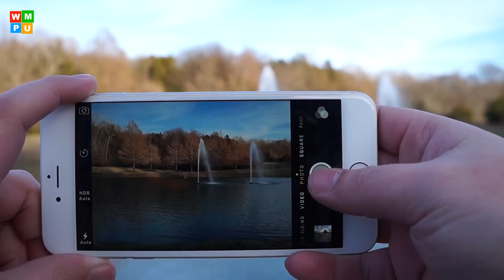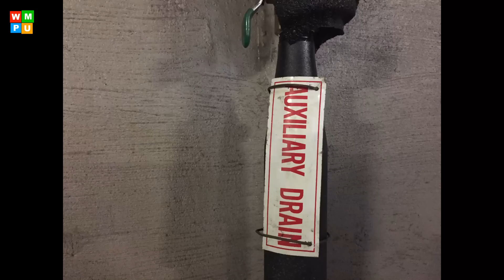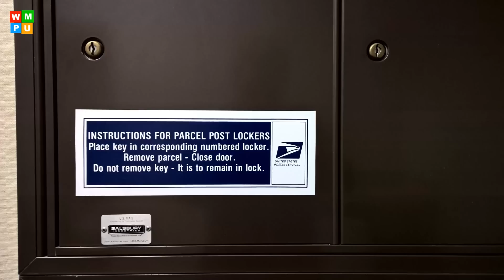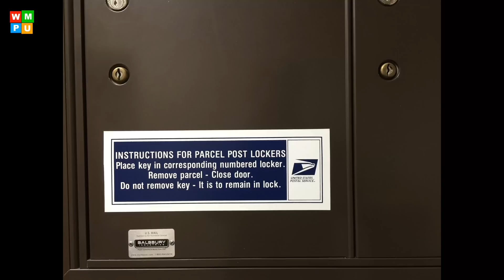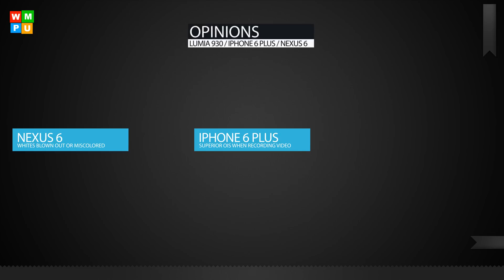Lumia 930 camera vs iPhone 6+ and Nexus 6 (4K)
In this video we compare the performance of the Lumia 930 with Denim camera for stills and video against the iPhone 6+ and the Nexus 6.